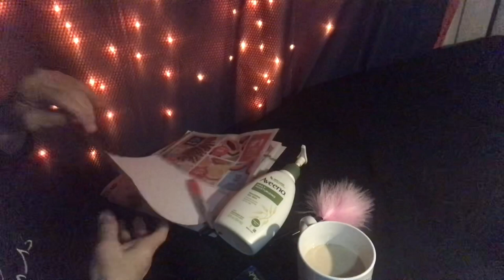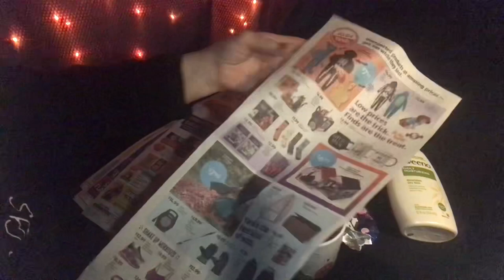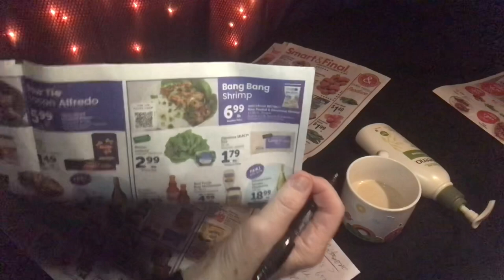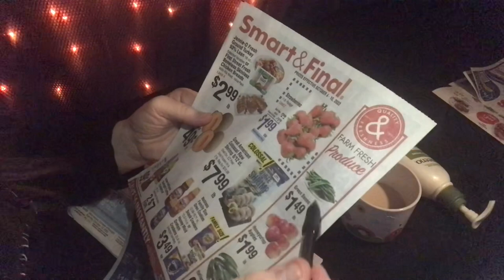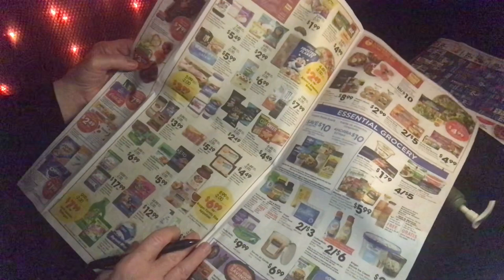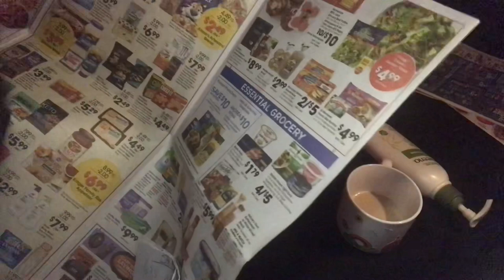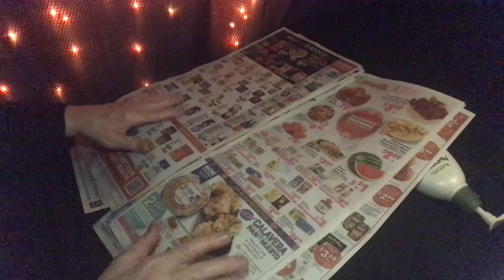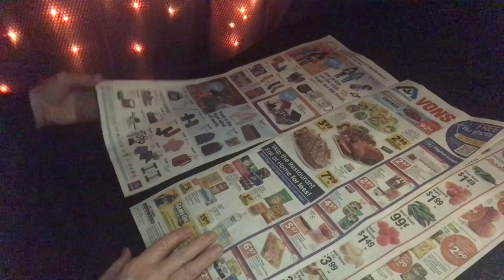Quietly sorting thru Grocery Ads making my Grocery List, Bubble Yum, lotion, coffee ASMR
…evening relaxation before bedtime… 😴😴..sweet dreams to us all tonight…..